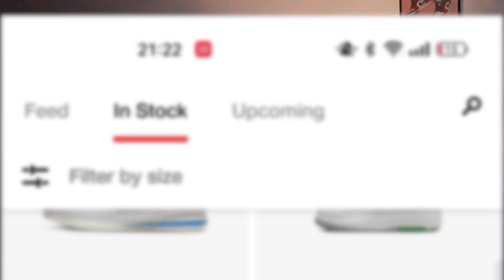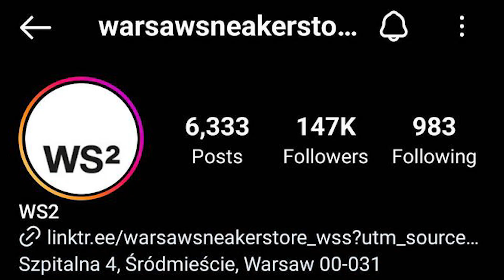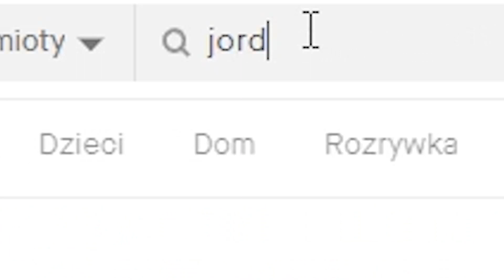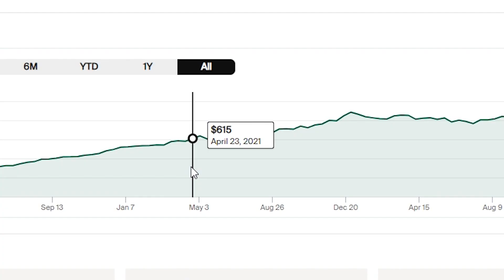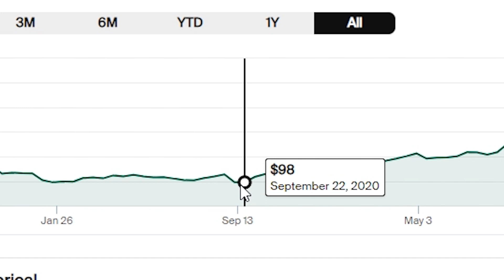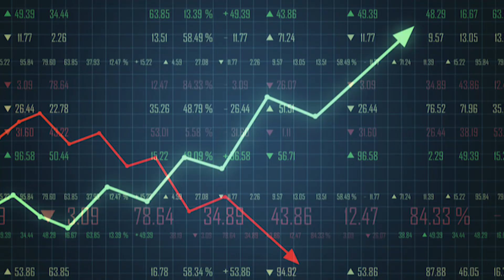Jak ZARABIAĆ na BUTACH w 2023 - Resell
Buty są nieodłącznym elementem naszej codziennej garderoby ale czy wiedziałeś/wiedziałaś, że niosą za sobą wiele możliwości zarobku? Są ludzie, którzy interesują się butami z zajawki, ale są też tacy, którzy robią to tylko dla pieniędzy i właśnie przez ich zachowanie kształtuje się rynek oraz wysokie ceny poszczególnych parek. 🔥

UWAGA! W  filmach na moim kanale przedstawiam różne strony/aplikacje czy sposoby/sugestie na których można zarabiać, oraz opowiadam o inwestowaniu. Wszystkie filmy mają tylko i wyłącznie charakter informacyjny. Nie są to porady inwestycyjne, nikogo nie namawiam do jakichkolwiek inwestycji, oraz korzystania z przedstawianych  sposobów czy stron. Powyżej przedstawiane odnośniki do stron są linkami afiliacyjnymi, dzięki którym po zalogowaniu się na stronę i korzystaniu ze sposobu mogę otrzymać "nagrodę" w postaci pewnego % od zarobków od strony.